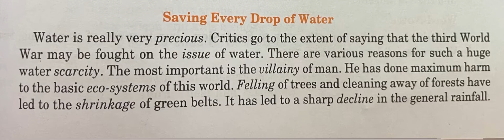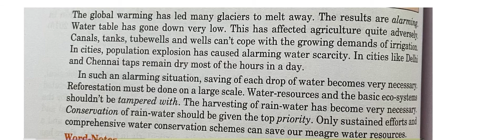Saving every drop ओफ़ water essay/paragrap/article इन English